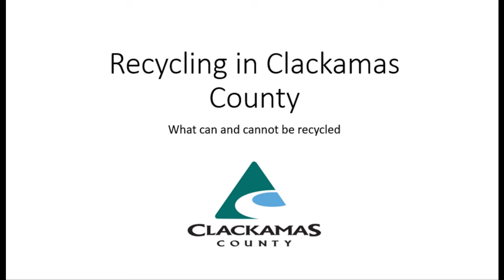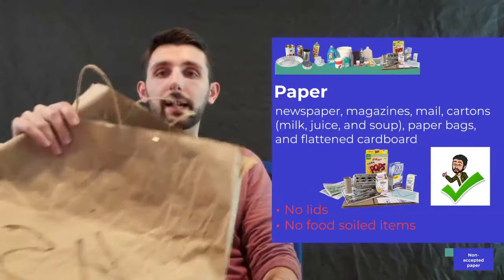Clackamas County Recycling Basics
Recycling in Clackamas County (and in Multnomah and Washington counties, too!) can be made easier with these quick tips from Dakota at Clackamas County Sustainability and Solid Waste! This brief introduction to which materials can and cannot be recycled in the County will act as a guide to help you "recycle right." If you have questions about items not covered in this video, check out the links below to connect with Clackamas County Sustainability staff and learn more about recycling.